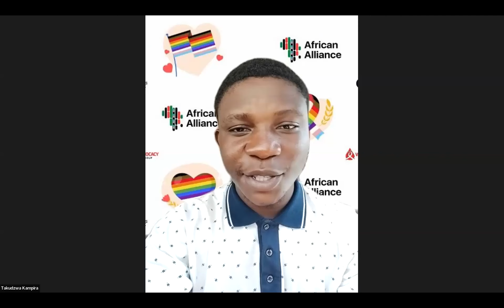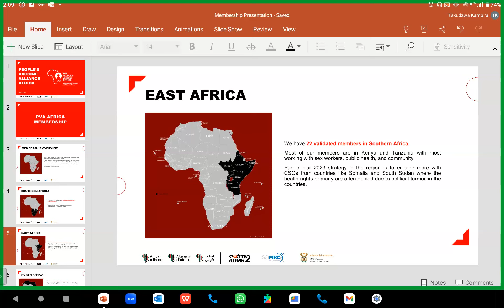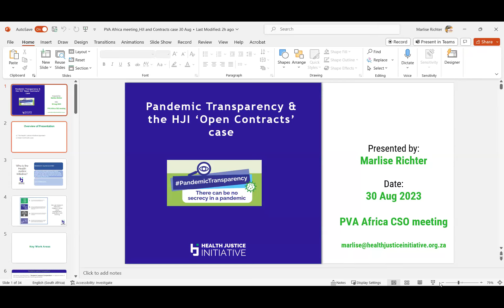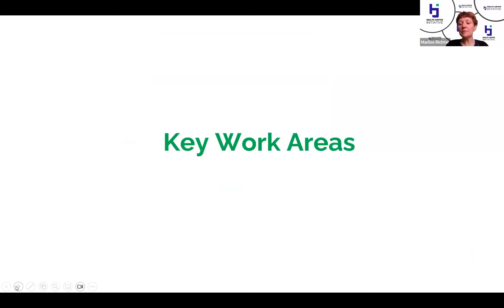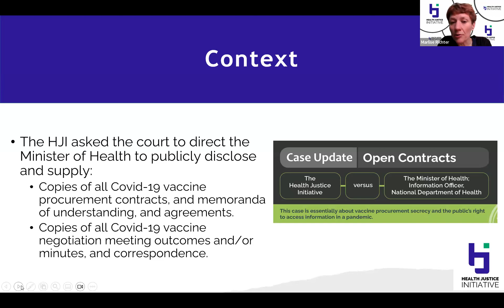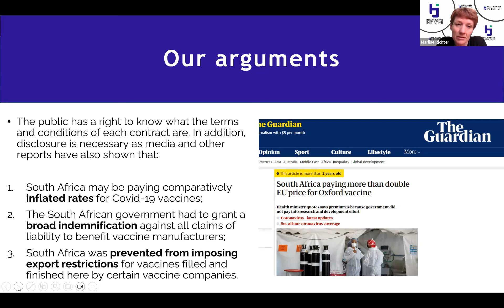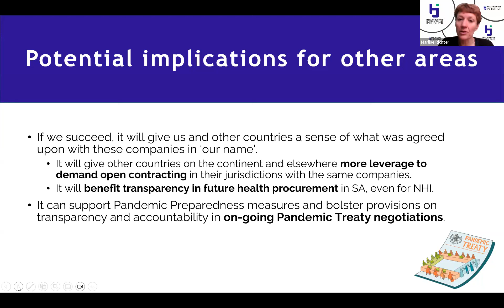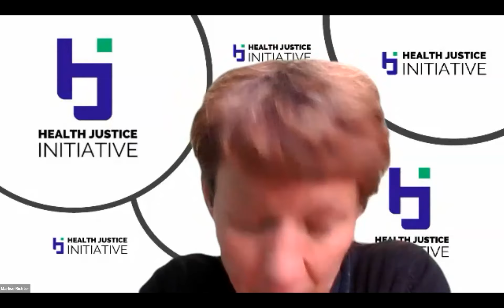Peoples Vaccine Alliance Africa Network Meeting 30th August 2023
African Alliance hosted the African Civil Society meeting towards a PeoplesVaccine. Learn more as Martie Mtange, PVA Africa Coordinator takes us through the updates and highlights from the regions, as Health Justice Initiative talks about their recent litigation against the South African Governement.

for more!